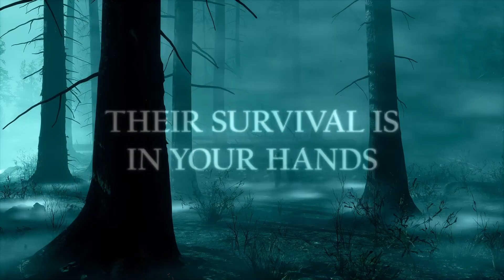Silent Hill: Ascension - Horreur Interactive sur Sony 😱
👻 Plongez dans l'Effroi de Silent Hill: Ascension ! 🕯️

Dans cette vidéo, nous vous emmenons dans les ténèbres de Silent Hill avec l'excitante série interactive "Silent Hill: Ascension". Explorez chaque recoin de cette expérience horrifique, tout en découvrant le partenariat inattendu entre Genvid et Sony pour sa diffusion. 😱

Découvrez les choix interactifs qui bouleverseront votre vision de l'horreur, et suivez le suspense hebdomadaire qui vous tiendra en haleine. Avec un nouveau trailer terrifiant, une analyse en profondeur, et une comparaison avec les jeux précédents, cette vidéo est l'endroit où vous voulez être pour tout savoir sur Silent Hill: Ascension.

Rejoignez la communauté des fans frissonnants et partagez vos attentes dans les commentaires. 🔦👹